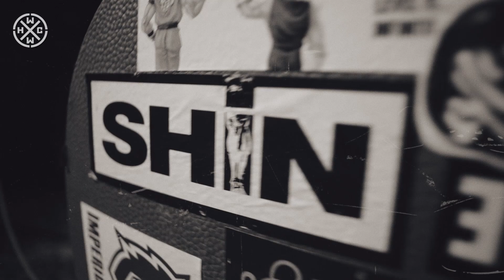SHIN - REINING THE BEAST - HARDCORE WORLDWIDE (OFFICIAL HD VERSION HCWW)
SHIN - REINING THE BEAST

from the album: METAMORPHOSIS 2016

Song recorded at: Chicken Sound Studio
Recording, mix and master: Vedran Kovačić - Beli
Video made by: Doringo

L-Y-R-I-C-S: REINING THE BEAST

consumed by fear
and selfish desire
we are still here
without knowing that our time is running out

why are we standing still
a design for life pre made
I think it's perfectly clear
that there's more to life than this

we were never awake
only lies you've been fed
this chains must break
rise up and think with your head

that there is more to life than this

when we will see?
see we have to change
changes must be made

THIS DARK DAYS MUST END AND WE WILL CARRY ON
HAND TO HAND, UNTIL WE OVERCOME
THIS BEAST HAS TO FALL AND WE'LL RISE ABOVE
FOR A BETTER TOMORROW

when the hell did the beast became so fucking great
was it when we started, started to hesitate
and where the hell were you when all of this came up
with all the senses awake...you fell in the trap

when end will come for this riding hag?
(tomorrow, tomorrow is our day)
and when will I from this marsh emerge?

HCWW ONLINE-SHOP !!!